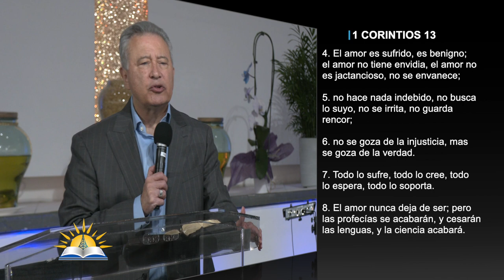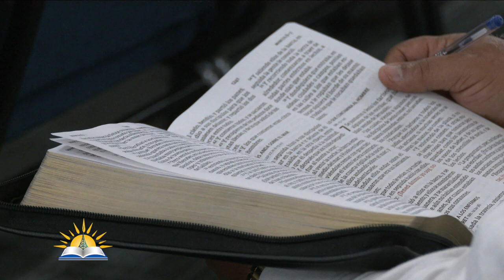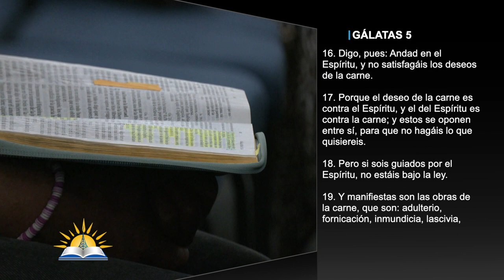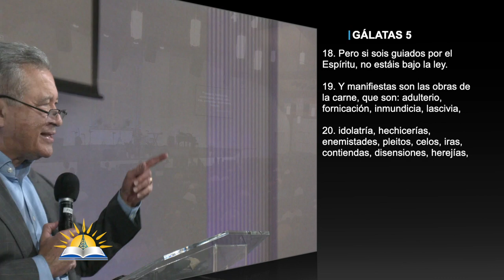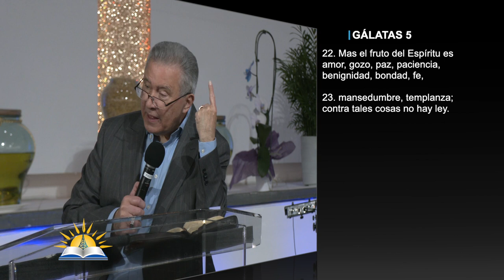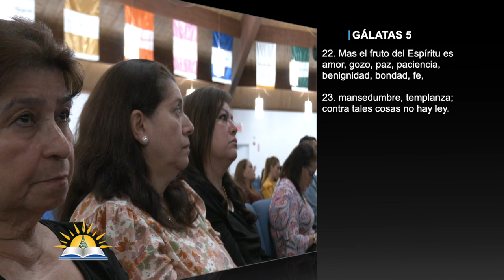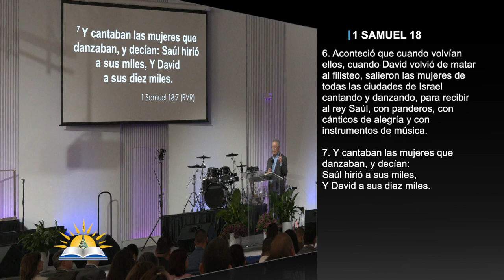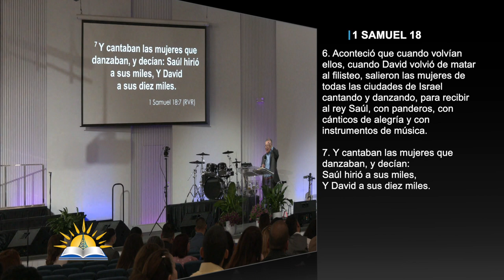La naturaleza del orgullo #21 - El amor no tiene envidia - Pastor Juan Radhamés Fernández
Tema: La naturaleza del orgullo #21 - El amor no tiene envidia

Versos:
1 Corintios 13:4-8
Salmos 19:13
Marcos 7:22-23
Galatas 5:16-26
Mateo 7:16
Salmos 119:71
Proverbios 16:18
Proverbios 18:12
1 Samuel 18:5, 6-8

¿Quiénes somos?

CCLI # 11207910
Church Streaming & Podcast License
CCLI # CSPL060797